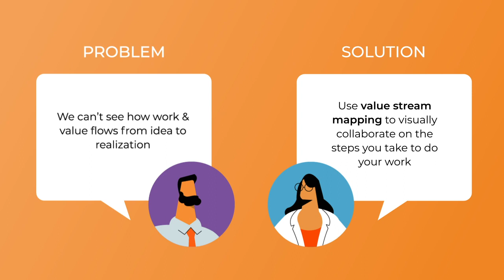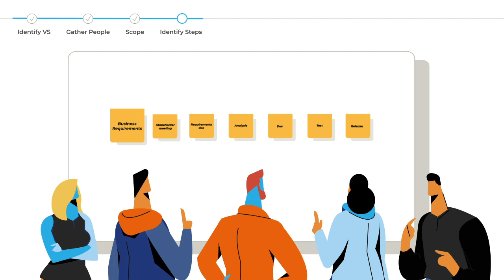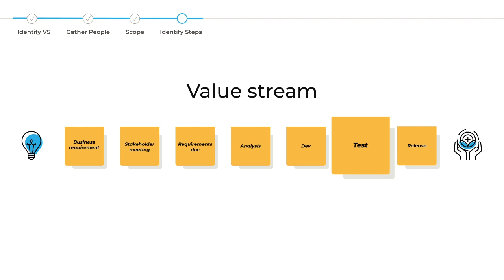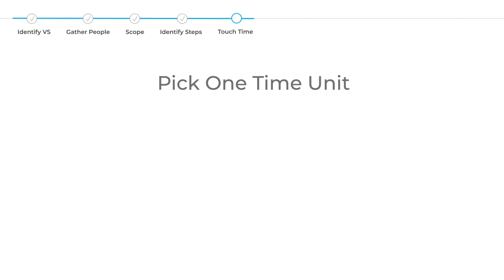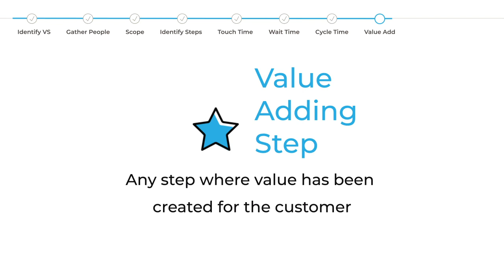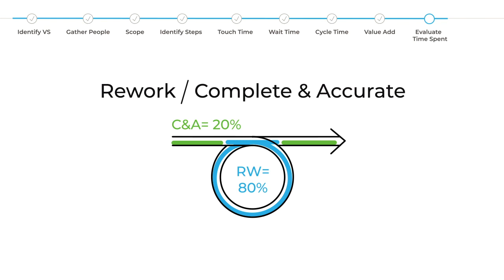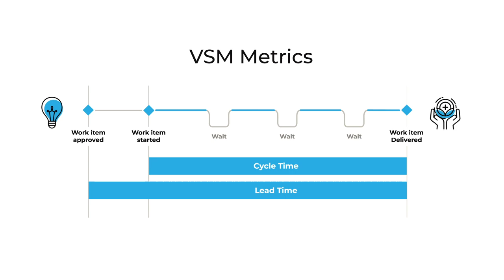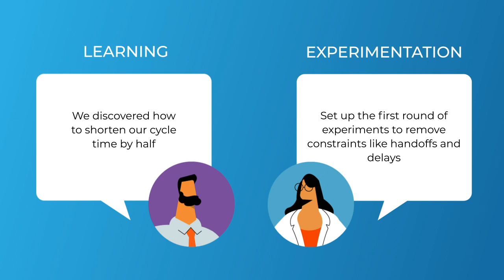How to do value stream mapping by Helen Beal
Learn the basics of value stream mapping with Helen Beal, industry leader in DevOps evolution, who explains how value stream mapping enables companies to better understand the steps to provide a product or service to customers. Also, how to identify where the value is added in those steps and where it’s not and how to improve upon the collective process.

- To learn more about how Plutora maximizes your DevOps and agile processes through Value Stream Management, please visit: